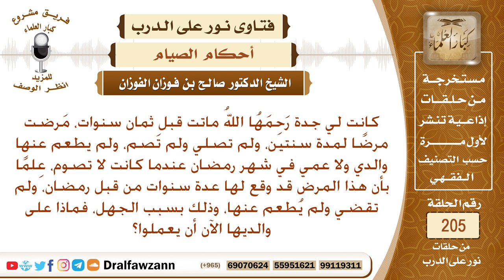مرضت سنتين، فلم تصلي ولم تصم، ولم يطعم عنها، فماتت ، فماذا يجب علينا الآن؟ الشيخ صالح الفوزان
نص السؤال: كانت لي جدة رَحِمَهُا اللهُ ماتت قبل ثمان سنوات، مَرضت مرضًا لمدة سنتين، ولم تصلي ولم تَصم، ولم يطعم عنها والدي ولا عمي في شهر رمضان عندما كانت لا تصوم، عِلمًا بأن هذا المرض قد وقع لها عدة سنوات من قبل رمضان، ولم تقضي ولم يُطعم عنها، وذلك بسبب الجهل، فماذا على والديها الآن أن يعملوا؟
السيرة الذاتية :
للاشتراك في قناة الشيخ صالح الفوزان

رئيس الفريق
لمشروع كبار العلماء